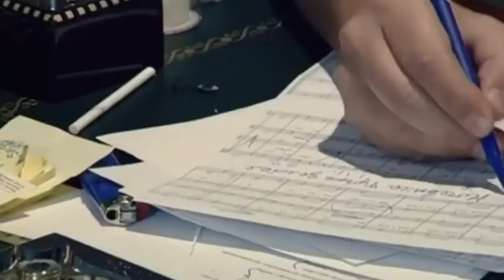Владимир Спиваков и Михаил Жванецкий. Встреча в Одессе.